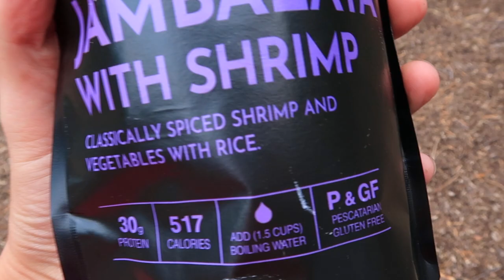Hiking The Rae Lakes Loop | Sierra Nevada Vlog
On August 14 -19, 2020 Holly and I hiked the 43 mile Rae Lakes Loop in the Sequoia Kings Canyon National Park. This is the vlog of this once in a lifetime trip.
If you would like to see just the stunning scenery of the Sierra watch my scenic video
And if you would like to read all of the fun details and see all of the awesome pictures from my entire California trip, head over to my blog post

THINGS SEEN & MENTIONED IN THIS VIDEO:
-Coros VERTIX GPS adventure watch
-Big Agnes tent
-Outdoor Research Sun Runner Cap

FILMED WITH:
Canon Powershot G7x Mark II

*HOW YOU CAN SUPPORT THE CONTINUATION OF HIKE OREGON:
(Pledge as low as $1 a month and get 2 extra videos a month!)

MAILING ADDRESS:
Hike Oregon